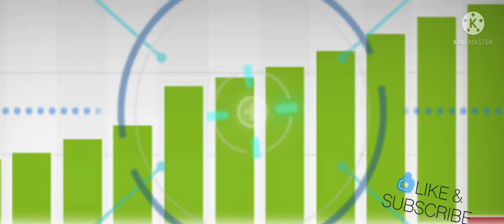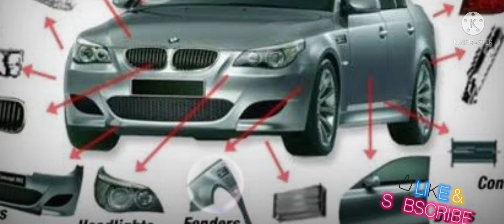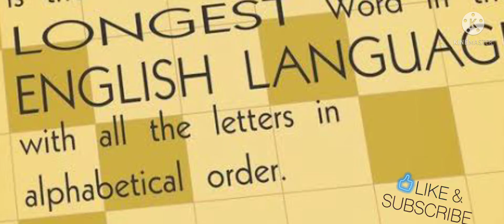"WONDER+⚡⚡ THUNDER FACTS"!! ENERGY BOOST WHEN#HEART PUMPS DRIVES TRUCK???!!!YE KYA HAI🤪🤪🤪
"""""""""""In this video there is some interesting facts to know about and increase your knowledge and these are interesting and some unbelievablefacts hope you enjoy and share this video to all hope you will like this video """"""""🙏🙏
must